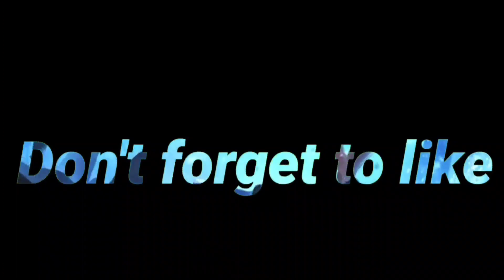STANTLER SOLO RAID BATTLE/ramsky TV